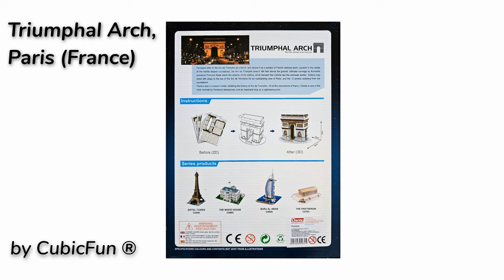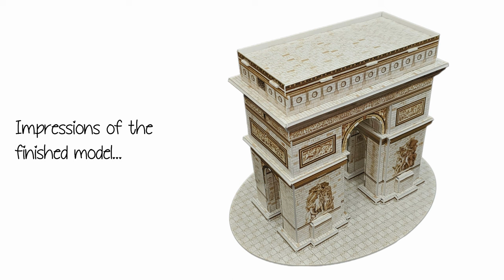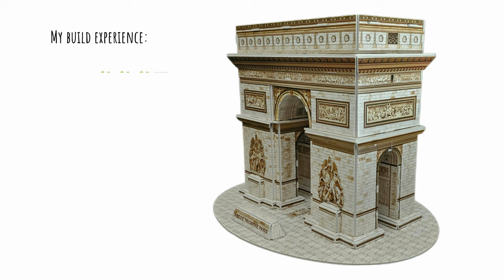Triumphal Arch (Arc de Triomphe) 3D Puzzle by Cubic Fun® - Step by Step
Step-by-Step assembly and review of the "Triumphal Arch" 3D Puzzle

The Triumphal Arch of the Star (Arc de Triomphe de l’Étoile) in its full name was erected between 1806 and 1836 in the center of the Place Charles de Gaulle in Paris, France.

Twelve avenues radiate out from this triumphal arch, in the center of which lies the "Tomb of the Unknown Soldier" from the First World War.

Parts:  26
Build dimensions: 26.0 x 20.0 x 18.0 cm  / 10.2 x 7.8 x 7.0 in
Brand: Cubic Fun®